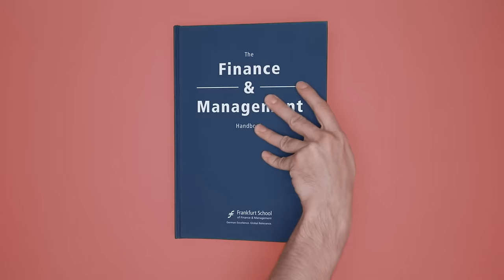Why is Quick Response important to Supply Chains?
You want to dive deep into the world of finance and management? Visit us:

Supply Chains are networks of firms that together transform raw materials into finished products that customers see on retail shelves.

Globalization and IT have made it easy to find business partners across the globe. But the resulting supply chains can be long…

…and slow

At the same time, modern markets are getting faster and faster: consumers want new and different products at an increasing pace, resulting in shorter life cycles.

When products simply do not sell year around but only during short seasons a long and slow supply chain faces a problem: the retailer has to order products long before the season starts and take a bet on unpredictable demand.

Will the product be a hit? Or will it be a failure?

Although a crystal ball is rarely available, supply chain speed can help the retailer with her ordering problem:

Because it is easier to predict the success of a product 2 weeks before the selling season, rather than 8 months before the selling season, a fast supply chain would allows the retailer to place more accurate, and thus less risky, orders.

But how to put speed into the supply chain?

The retailer could use
- fast suppliers,
- use fast transportation,
- use local suppliers (close to the market),
- and replenish retail stores multiple times a week, to react to the latest trends.

Speed is expensive, but a fast supply chain is key to being responsive to quickly changing customer needs in highly unpredictable markets.